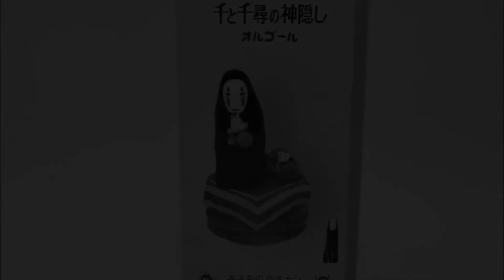Spirited Away Knitting Kaonashi No-Face Music Box 17443 Studio Ghibli Japan 52604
no.52604